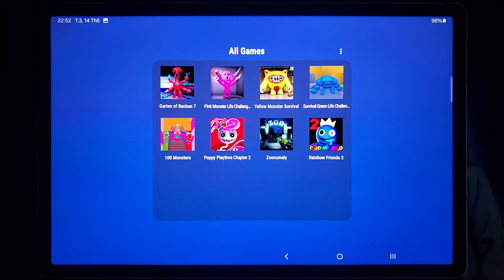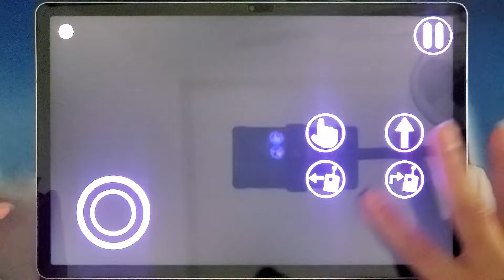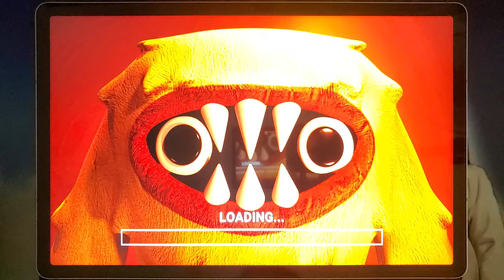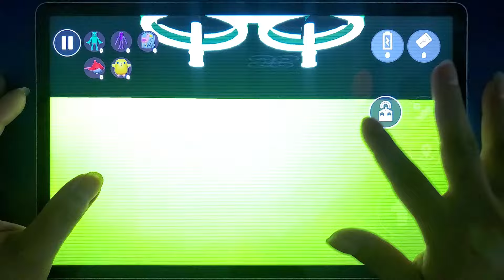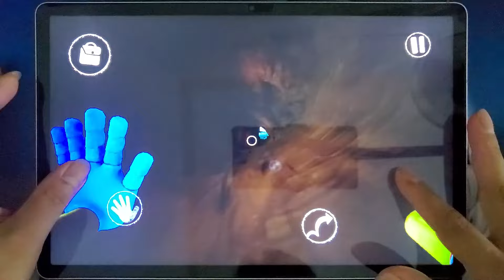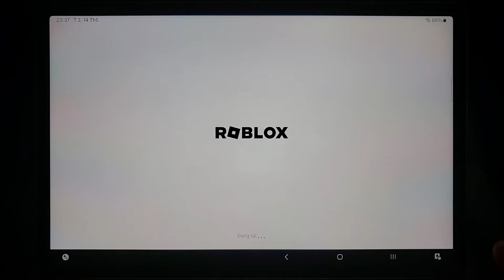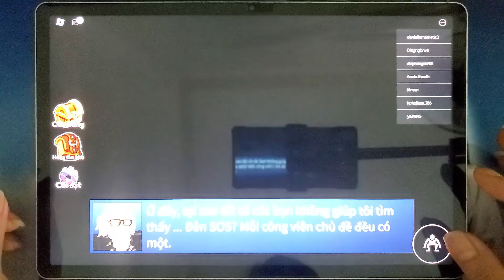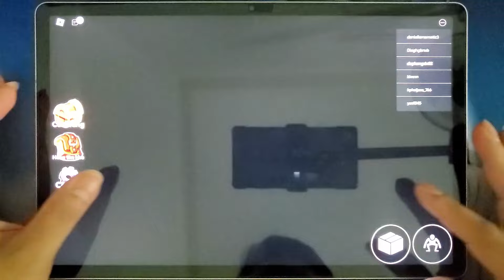Garten Of Banban 7,Poppy Playtime Chapter 2,Rainbow Friends 2,Pink Monster Life,Zoonomaly,Yellow